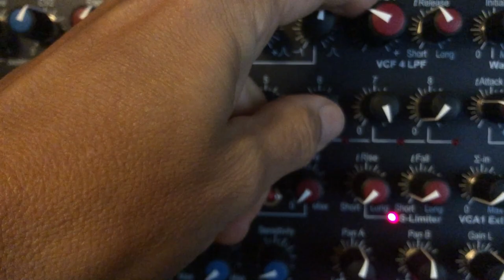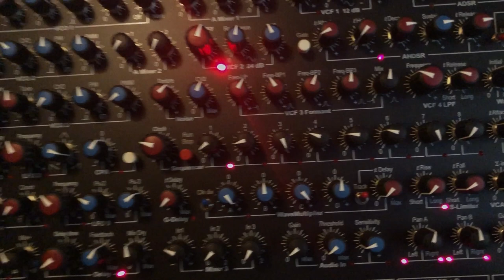10 10 23 Synton Fenix 2 - Low Pass Gate & Waveshaper [02]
The VCF4 on the Fenix 2 acts as a low pass gate. It's a 12db/oct low pass VCF with an additional sweep envelope generator.
I find the sound of the VCF4 sent to the Waveshaper quite interesting and unique.
Acid?